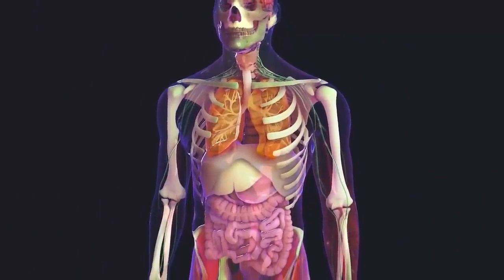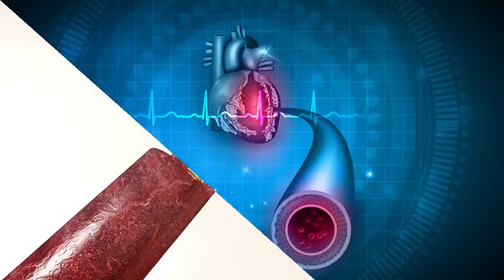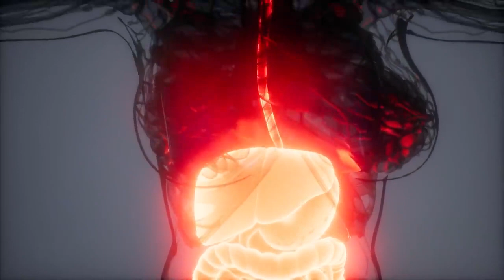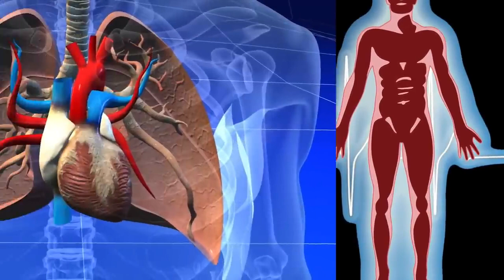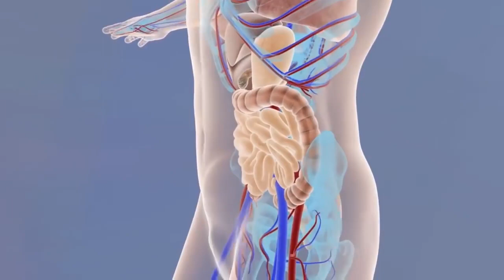सिर्फ 1 चम्मच पानी में उबालकर पिलो, शुगर रोग कोलेस्ट्रॉल पेट रोग और दिल की बीमारियाँ कभी नहीं होगी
सिर्फ 1 चम्मच पानी में उबालकर पिलो, पूरी जिंदगी शुगर रोग, कोलेस्ट्रॉल, पेट के रोग, मोटापा, जोड़ो का दर्द और दिल से जुड़ी बीमारियाँ कभी नहीं होगी